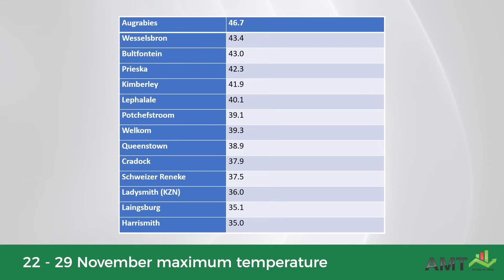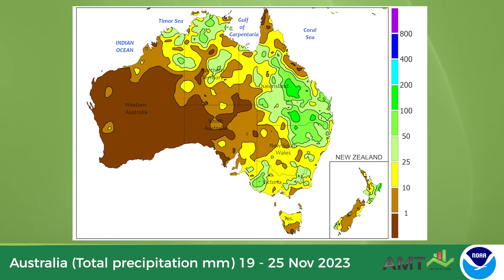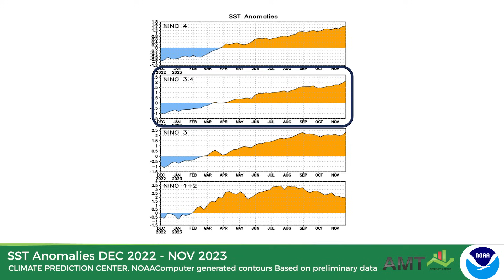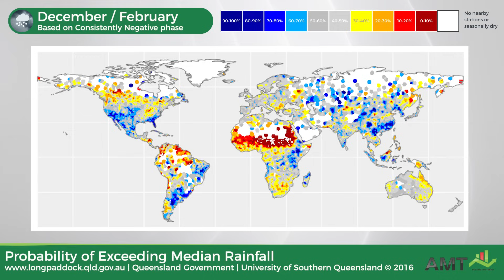Planttyd. Wat is kanse vir reën? | 29 Nov 2023 | Weer saam met Johan van den Berg